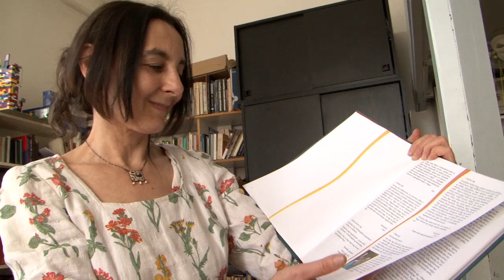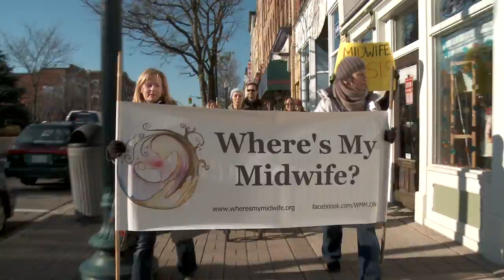Freedom For Birth campaign video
- launching worldwide with 1,000 screenings in 51 countries in 17 languages on Thursday 20th September.

An updated preview pitch video for our new film FREEDOM FOR BIRTH about how the obstetric system is violating women's rights to decide where and how they give birth. Our plan is to release the film worldwide for free this summer - but we need your help to make this happen.

This video features the criminalized Hungarian midwife Agnes Gereb plus many of the world's leading birth experts including Ina May Gaskin, Robbie Davis-Floyd, Professor Lesley Page, Professor Sally Tracy, Sarah Buckley and Anna Ternovsky, the woman who won a lawsuit to determine the circumstances of her birth at the European Court of Human Rights. Her case might just have changed the way the world thinks about birth.

To keep updated about the film, please sign up to our mailing list: